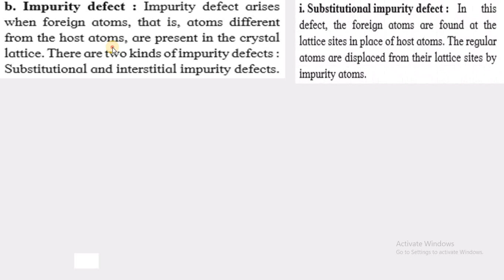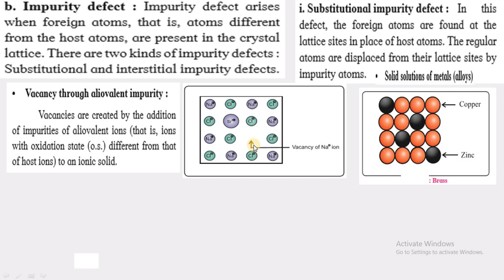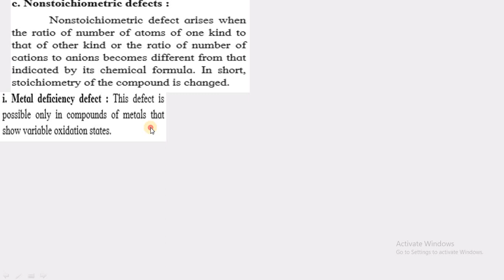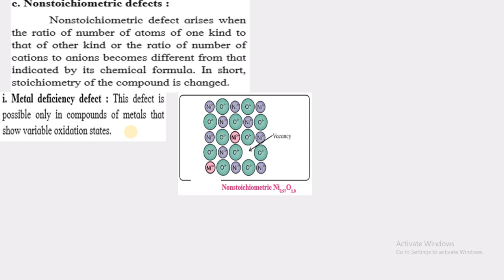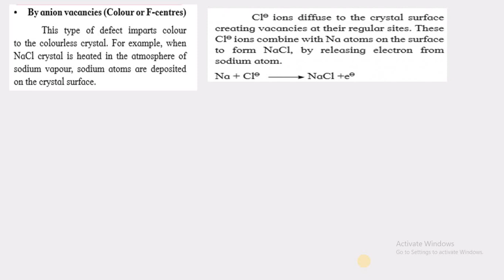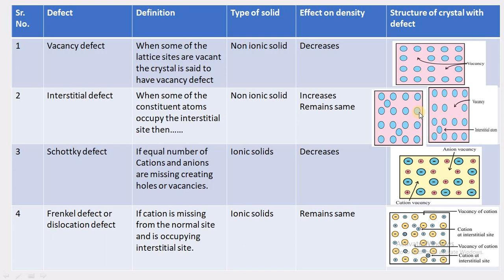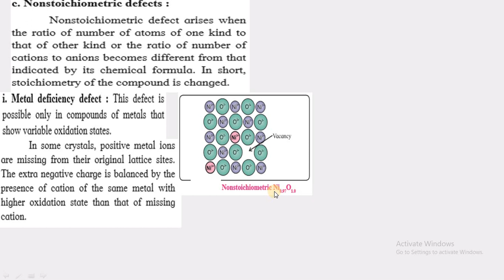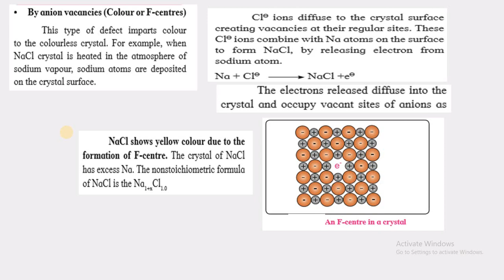New syllabus XII Chemistry Solid state L10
1)Defects in solid and it's effect on density.